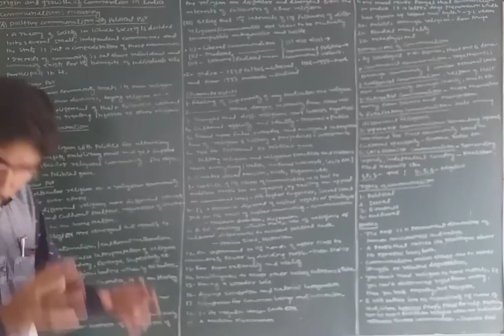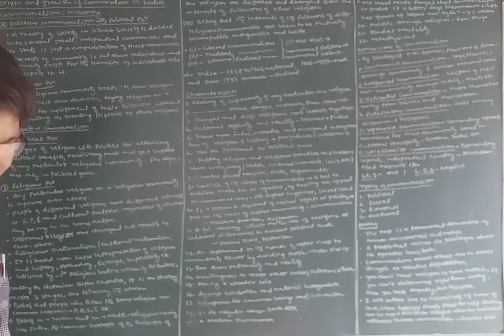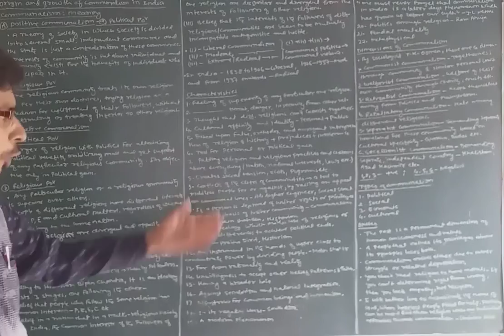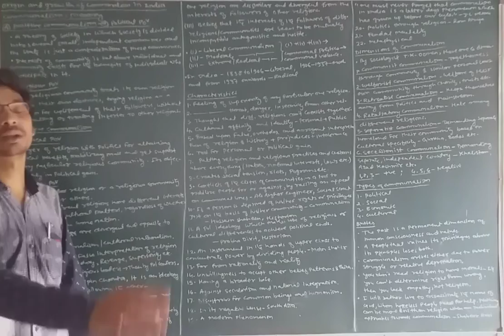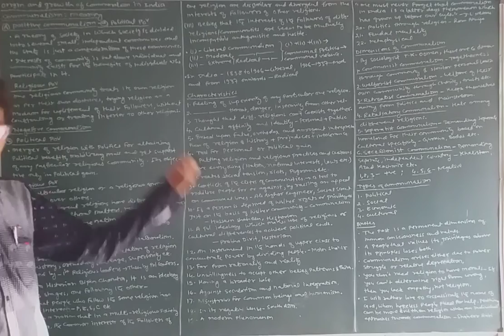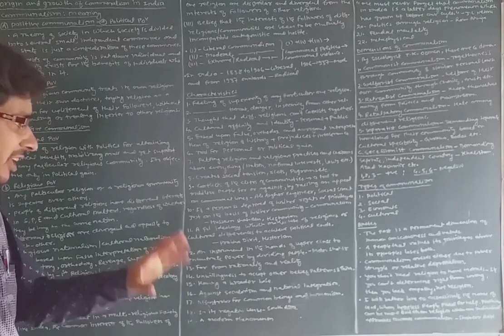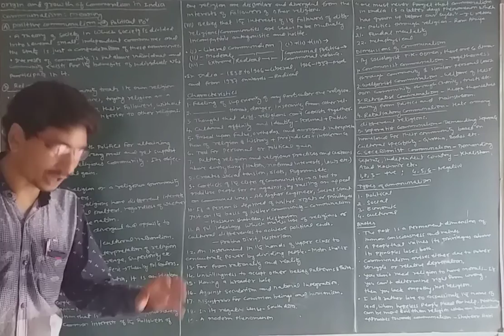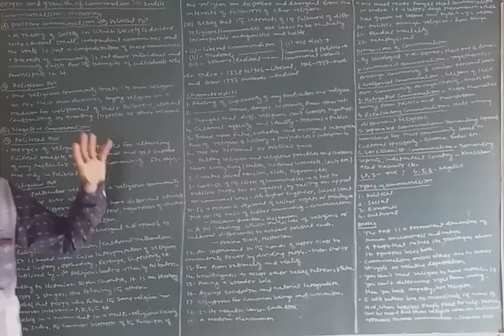Communalism in India Part 2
Dimensions of communalism